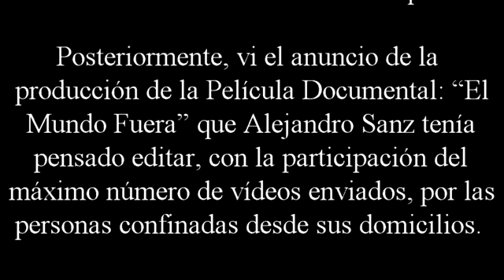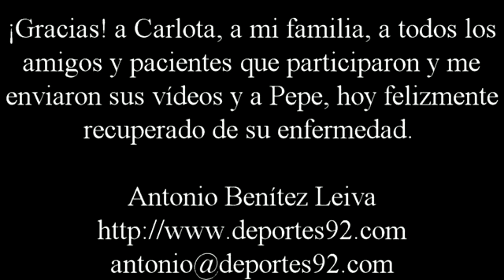"El Mundo desde tu habitación" Oriana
"EL MUNDO DESDE TU HABITACIÓN” - Coronavirus Covid 19 - Testimonios

Esta serie de videos nace, cuando en pleno confinamiento por la Pandemia del Covid 19, en marzo de 2020, mi cuñado: Pepe, tuvo que ingresar en el Hospital Regional Universitario de Málaga para iniciar el tratamiento de quimioterapia en el Servicio de Hematología.

Con objeto de que mi familia tuviera la posibilidad de ver donde iba a ingresar y en que condiciones, ya que las visitas a pacientes ingresados estaban restringidas por las medidas de confinamiento, decidí filmar un vídeo de su estancia en el Hospital.

Posteriormente, vi el anuncio de la producción de la Película Documental: “El Mundo Fuera” que Alejandro Sanz tenía pensado editar, con la participación del máximo número de vídeos enviados, por las personas confinadas desde sus domicilios.

Envié el primer video de Pepe y la Productora, a través de Carlota (Excelente profesional) me animó a que enviara vídeos filmados por mi y por mis pacientes, sobre como estaban llevando el confinamiento por la Pandemia, contando sus experiencias personales y vitales, en relación con el coronavirus.

Tras la publicación de la Película de Alejandro, sentí que todo este material recabado debía hacerse público, a través de la “Red” para que quedara testimonio público de todas estos compañeros, amigos y pacientes, que confiaron en mi y me mandaron sus vídeos con la ilusión de participar en la Película de Alejandro.

¡Gracias! a Carlota, a mi familia, a todos los amigos y pacientes que participaron y me enviaron sus vídeos y a Pepe, hoy felizmente recuperado de su enfermedad.

Málaga a 31 de enero de 2021
“El último día, de toda una vida, dedicada a mi maravillosa profesión: Enfermería”